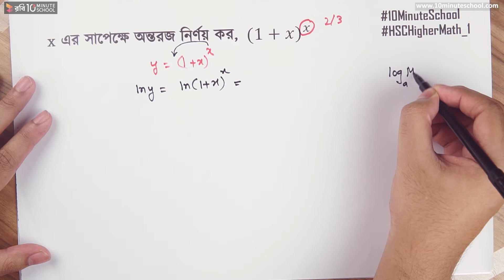০৯.০৯১. অধ্যায় ৯.৬ : অন্তরীকরণ - সমস্যা নং ১৭অন্তরজ নির্ণয়